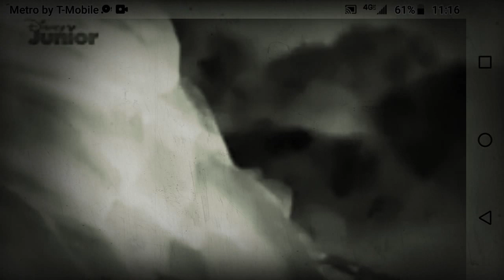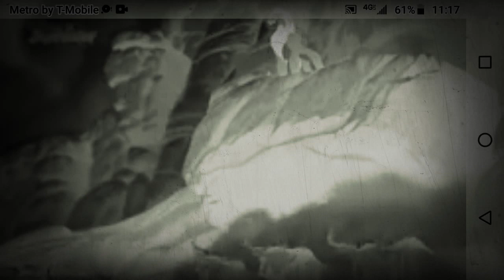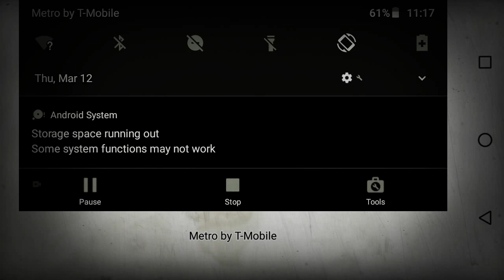Skyrim daughter Scarborough wolf author stepdaughter